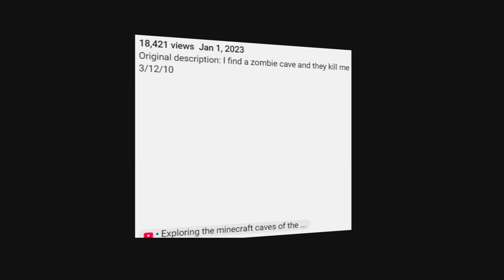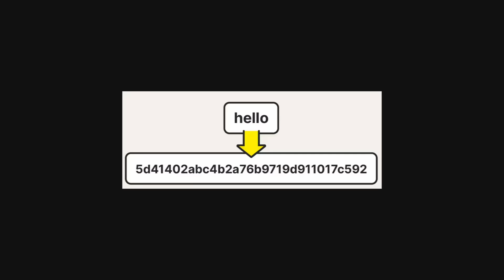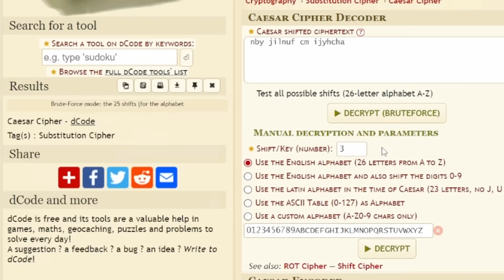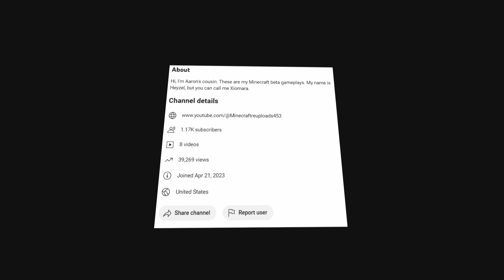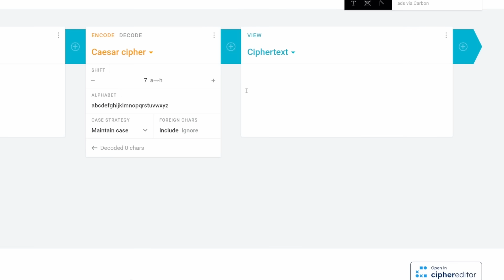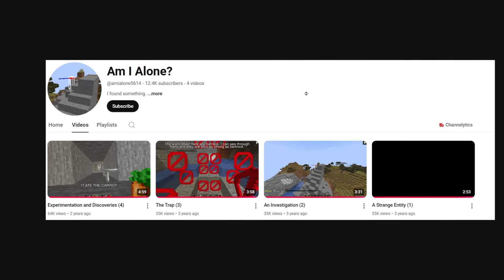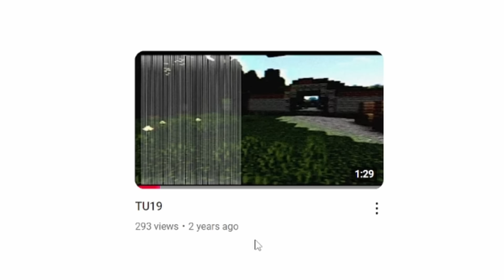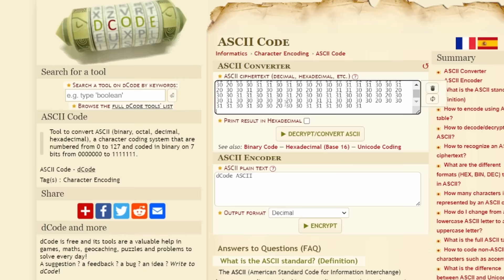3 Disturbing Minecraft Mysteries You've Never Seen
If you know where to look in the darkest corners of YouTube you can find some truly disturbing Minecraft channels. These are three of the creepiest minecraft mysteries I have ever seen, none of which I have featured on my channel before. Enjoy this Halloween special...

Chapters:
00:00 Old Minecraft Videos Reuploads
14:58 Am I Alone
22:05 TW

This is NOT a series called Minecraft VVSauce where I explore random features of Minecraft. Not Secret Minecraft things or Minecraft lore (like Game Theory) or Escape Rooms, but a horror based series dedicated to over-answering questions you never asked about MINECRAFT ARGS YESSIR these are super scary - BOO